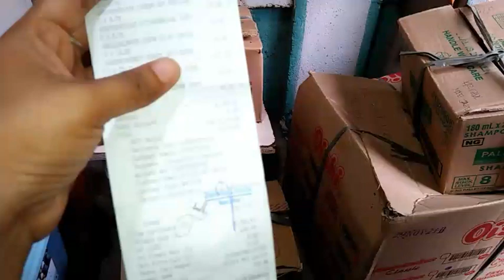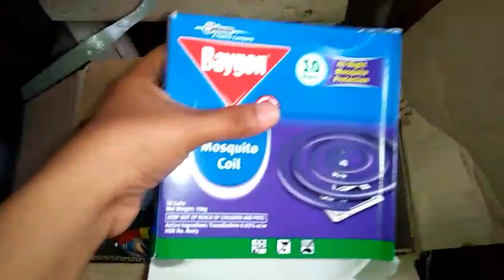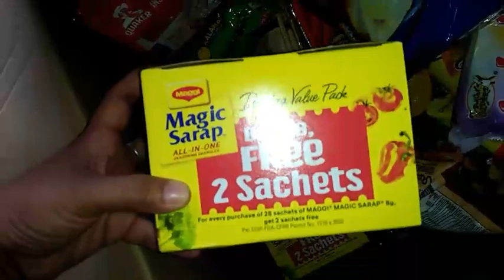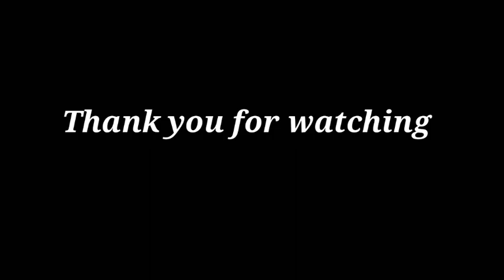ANG WEEKLY UNBOXING,HAUL AND PRICING NG GROCERIES FROM PUREGOLD/BUSINESS UPDATE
June 14,2021